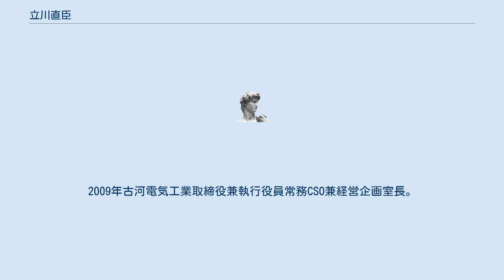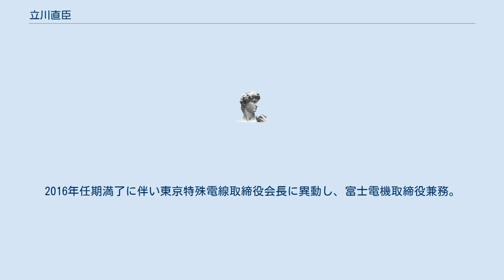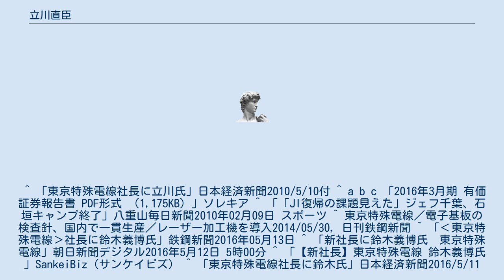立川直臣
立川 直臣（たちかわ なおおみ、1951年1月27日 - ）は、日本の実業家。
東京特殊電線代表取締役社長や、同社取締役会長、富士電機取締役等を歴任した。
 東京都出身。
1975年北海道大学教育学部卒業、古河電気工業入社。
2005年古河電気工業執行役員人事総務部長。
2007年古河電気工業執行役員常務人事総務部長。
2008年古河電気工業取締役兼執行役員常務CSO。
2009年古河電気工業取締役兼執行役員常務CSO兼経営企画室長。
ジェフユナイテッド市原・千葉の運営などにあたった。
 2010年から東京特殊電線代表取締役社長を務め、インドネシアから上田市での国内生産の移管を行うなどした。
2011年ソレキア取締役。
2016年任期満了に伴い東京特殊電線取締役会長に異動し、富士電機取締役兼務。
古河電工健康保険組合理事長も務めた。
 ^ 「東京特殊電線社長に立川氏」日本経済新聞2010/5/10付 ^ a b c 「2016年3月期 有価証券報告書 PDF形式 （1,175KB）」ソレキア ^ 「「JI復帰の課題見えた」ジェフ千葉、石垣キャンプ終了」八重山毎日新聞2010年02月09日 スポーツ ^ 東京特殊電線／電子基板の検査針、国内で一貫生産／レーザー加工機を導入2014/05/30, 日刊鉄鋼新聞 ^ 「‹東京特殊電線›社長に鈴木義博氏」鉄鋼新聞2016年05月13日 ^ 「新社長に鈴木義博氏　東京特殊電線」朝日新聞デジタル2016年5月12日 5時00分 ^ 「【新社長】東京特殊電線 鈴木義博氏 」SankeiBiz（サンケイビズ） ^ 「東京特殊電線社長に鈴木氏」日本経済新聞2016/5/11 20:56 ^ R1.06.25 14:27 有価証券報告書－第143期(平成30年4月1日－平成31年3月31日) E01740 富士電機株式会社EDINET ^ 公示第479号 - 古河電工健康保険組合